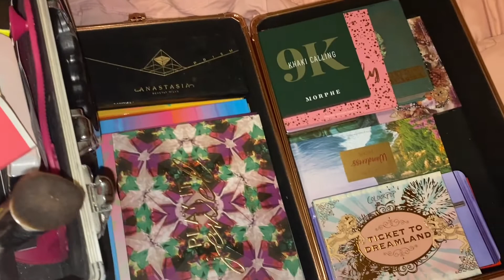Wednesday/ Thursday vlog 😊